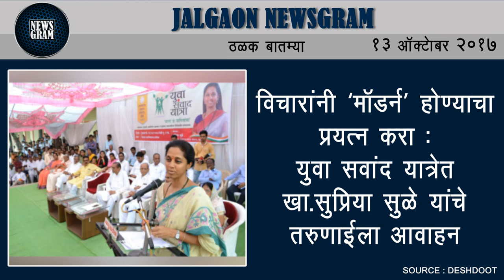Jalgaon Newsgram | Jalgaon News | Today's News Headlines | 13 October 2017